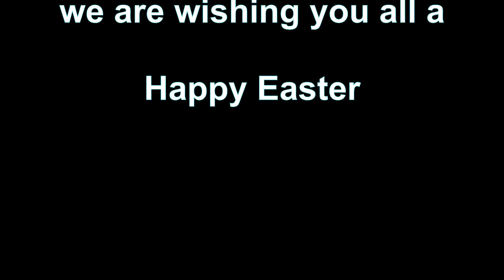Nicolas The Easter Bunny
also from me and the crew wishing you all a happy easter
also new